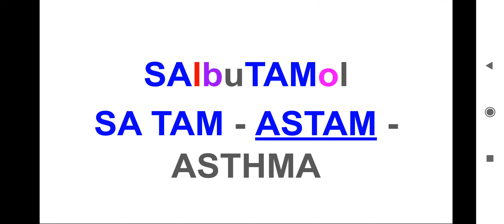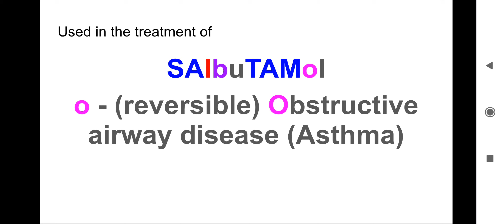How to Remember Salbutamol - Pharmacology + Pulmonology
This video helps in understanding Salbutamol